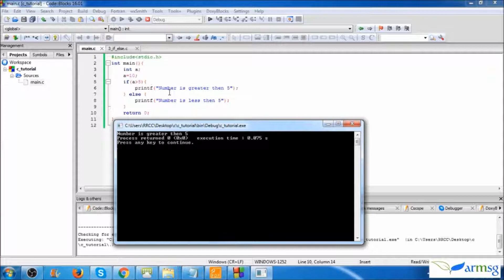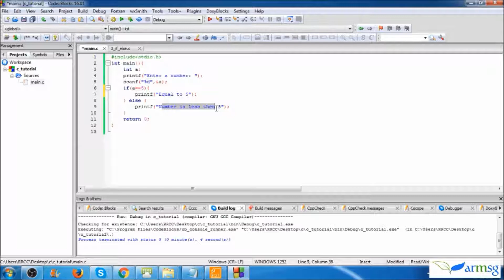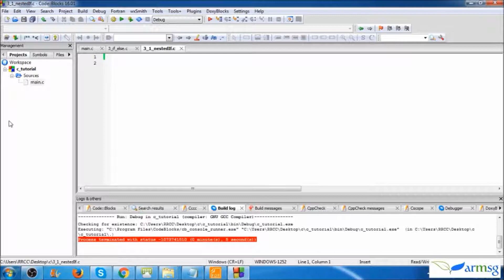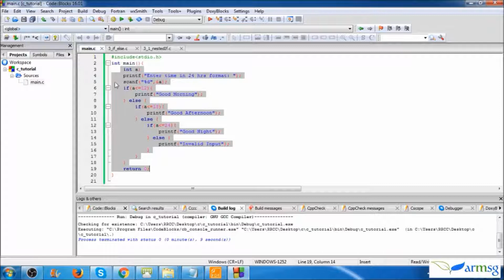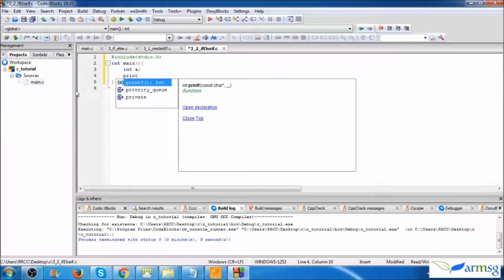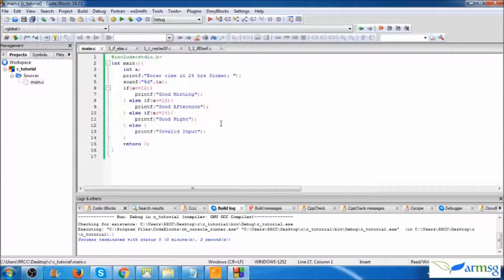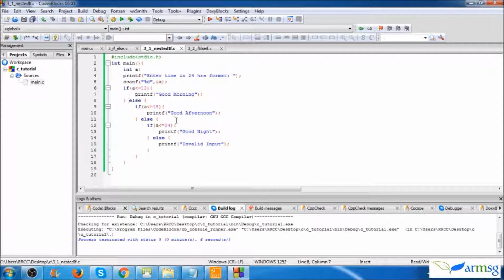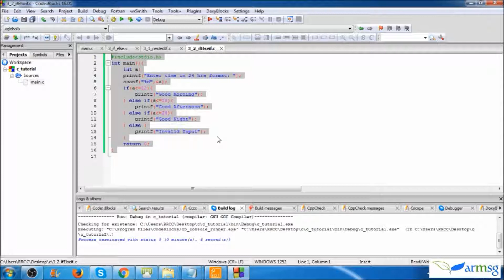C Programming Language Tutorial In Bengali [Decision control, If-Else, Nested IF] (Part- 3)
This is the third part of the C Programming Language Tutorial in Bengali. In this part you will learn about Decision control If-Else, Nested If and If-ElseIf in C.

The tasks for this tutorial is:-
1. Write a C program which take an integer number and find that number is ODD or EVEN?

2. Write a C program which take a student's number in percentage and find that student is in First Division, Second Division, Third Division or Fail. Rule: More then 60% is First Division, More then 45% but less then 60% Second Division, More then 34% but less then 45% is Third Division and less then 34% is Fail.

I like to here from you. You can ask in the comment or comment in our Facebook page (link is in below).